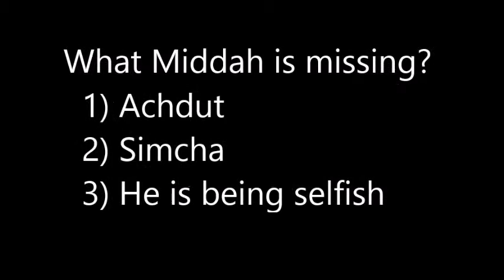Be Inspired by the Parsha for Parshat Shemot